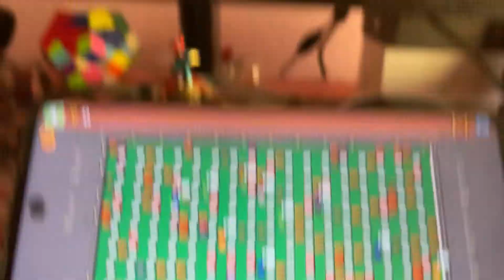How to Set-up Account in Bombcrypto || Play Bombcrypto on Mobile!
Set up your username and password in Bombcrypto to be able to play it in your Android mobile phone!